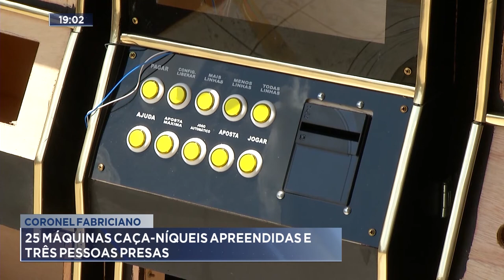Coronel Fabriciano: 25 Máquinas Caça-níqueis apreendidas e 3 pessoas presas.